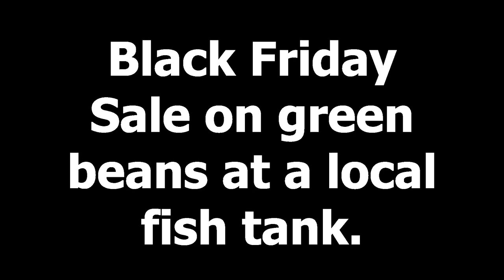Black Friday Green Bean Sale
Watching fish is supposed to be relaxing